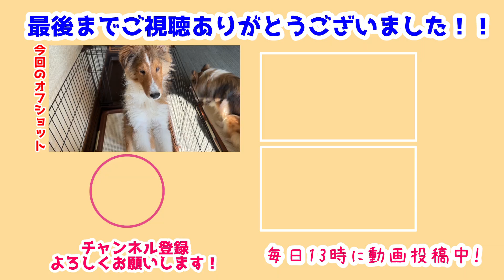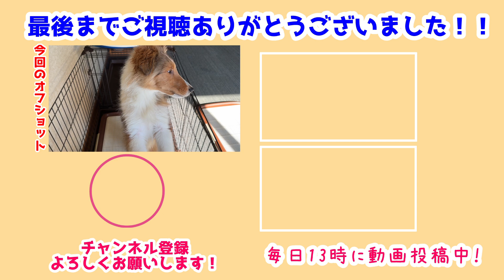【シェルティ】筑摩とじゃれる【可愛い～】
最近一人部屋を謳歌している筑摩🐾
近くによると立ってくれるよ✨
甘えん坊さんで可愛いんだ～💕

べびちって本当に可愛いよね✨
尻尾に感情が全部出ちゃうの🥰

前作→【シェルティ】眠たい時間💤【お腹いっぱい】